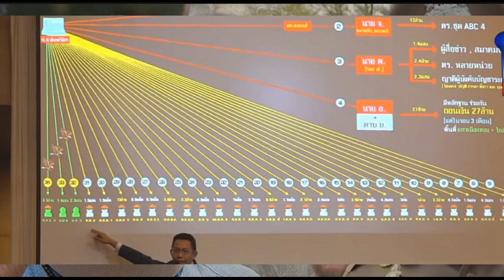สรุป บิ๊กโจ๊ก บิ๊กต่อ แถลงร่วม กอดเอว